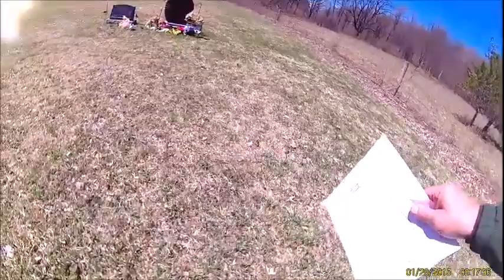THE RIGHT SPOT AND WHEN IT GETS TIGHT IN CEMETERY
My Life working with Tractors, Equipment and stuff on the Farm